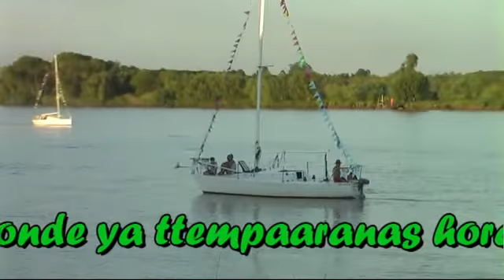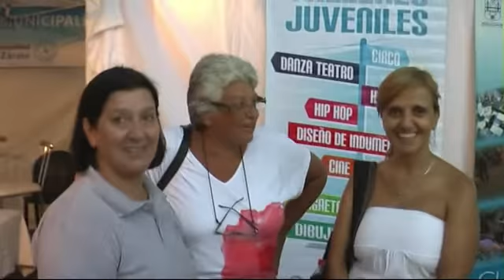Asi se vivio la previa del Carnaval de Venecia